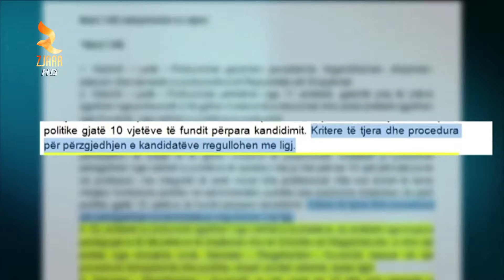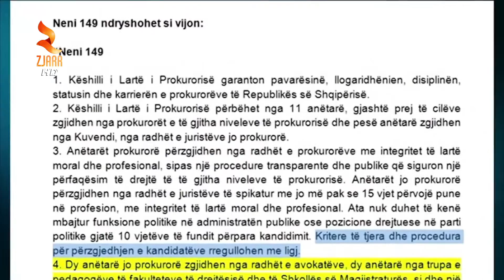360° Gradë -Bllokohet Reforma, Nishani Nuk Nis Dot Procesin Për Ked